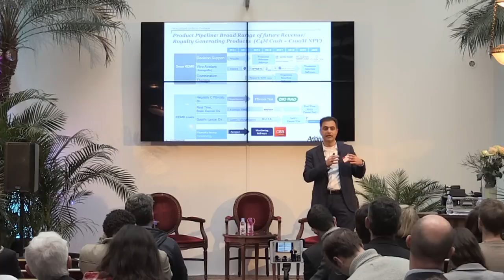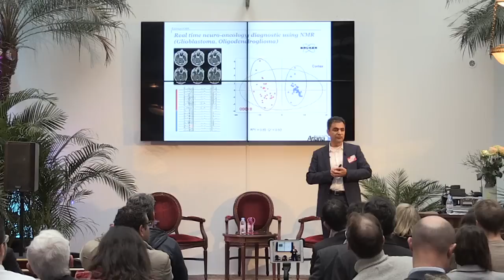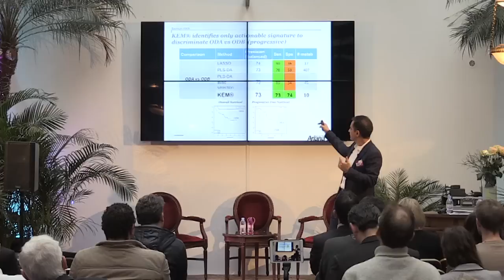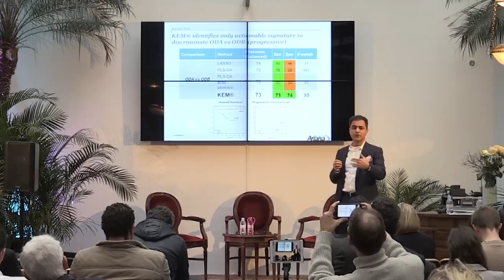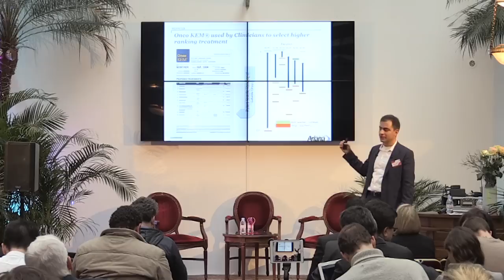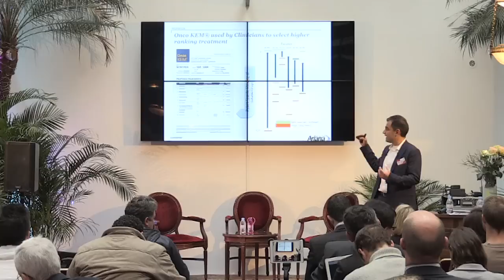Mohammad Afshar - Stratified Medicine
Stratified Medicine

Mohammad Afshar is the founder of Ariana Pharma, a leading decision support company bringing the benefits of Big Data to clinicians. Specialized in patient stratification and design of multiplexed biomarkers, over the last 10 years Ariana has developed diagnostic and software tools that help the doctors to choose the best personalized treatment for the right patient.

Curated by TheFamily, Differential Medicine is a two-day conference that brings together leading voices in healthcare innovation. Speakers at the cutting edge of technology, health and design showcase how disruptive innovations are shaping the future of healthcare.